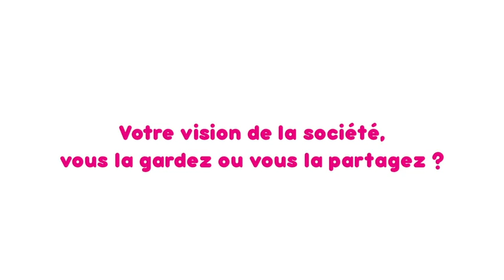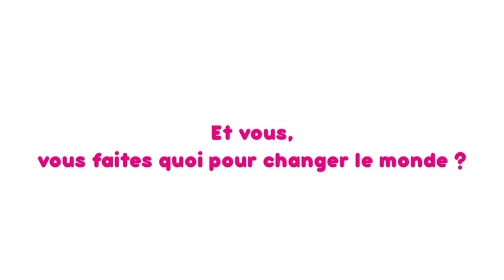TICTAC - L'utopie - Morganne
7 questions sur un thème, on vous demande votre avis de citoyen !
Cette série a été réalisée à l'occasion du Festival Les Rendez-Vous de Juillet à Autun et porte sur l'Utopie !